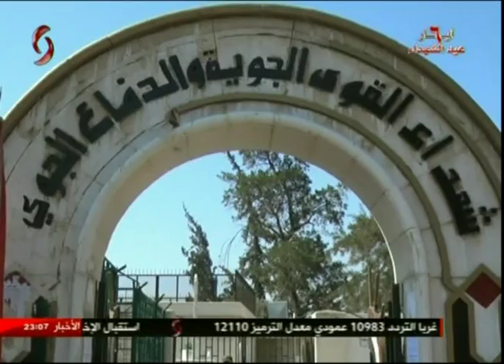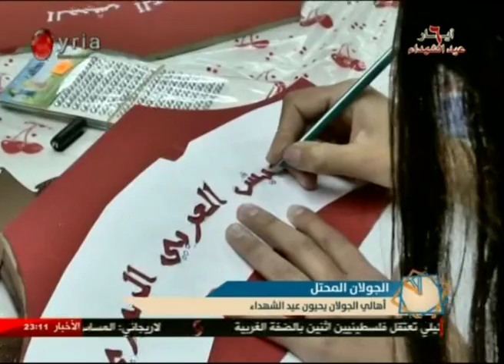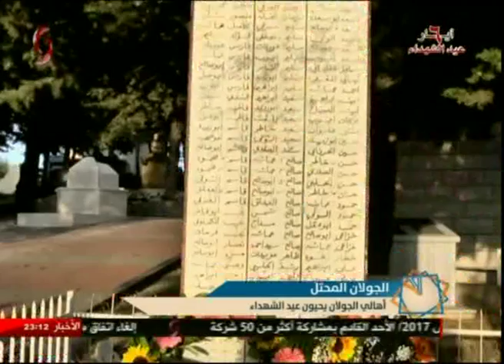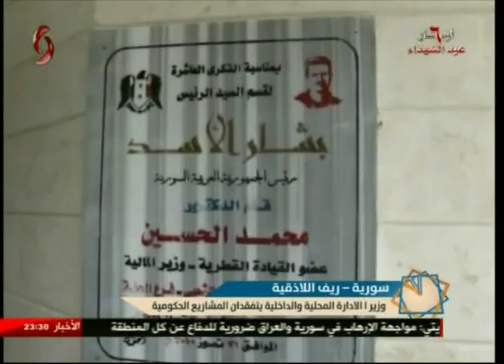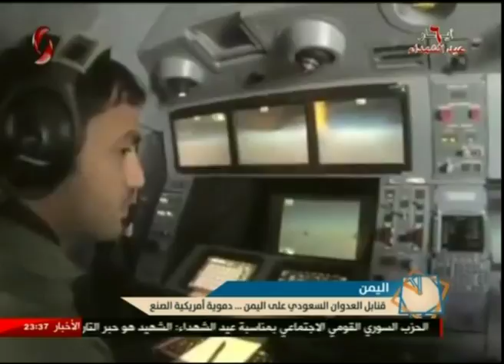الساعة الأخيرة 6/5/2017 صفوان علي